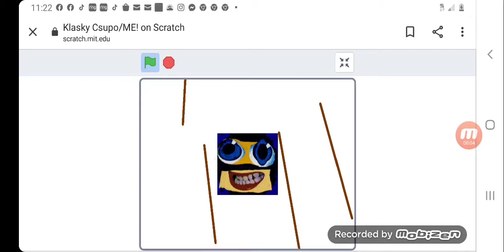klasky csupo/ME . DIE